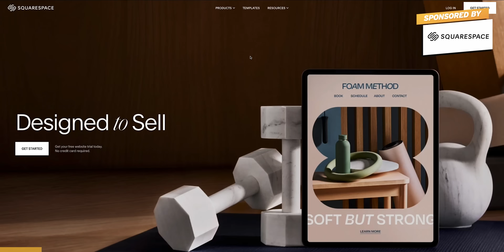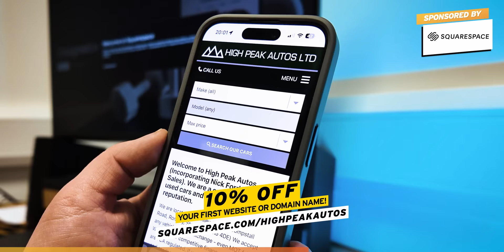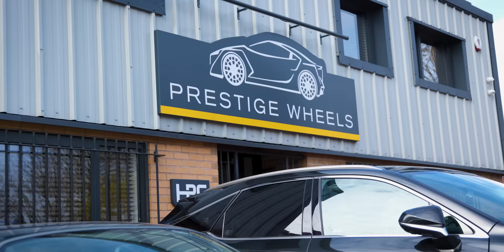A DAY IN THE LIFE OF HIGH PEAK AUTOS (2024)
Today, I thought you could all tag along to another day in the life video with me!